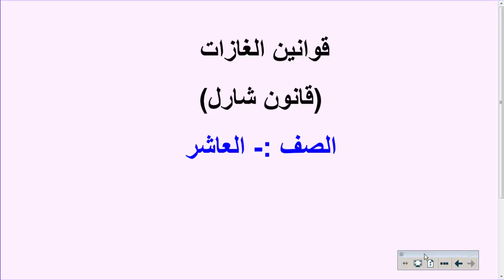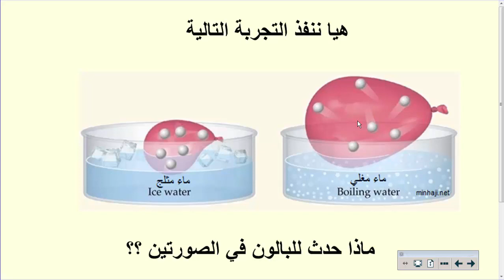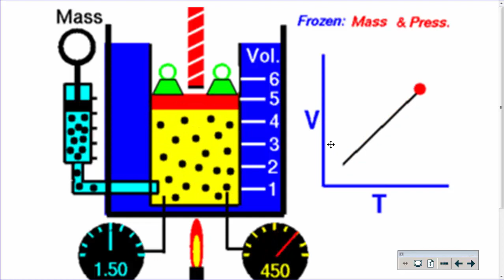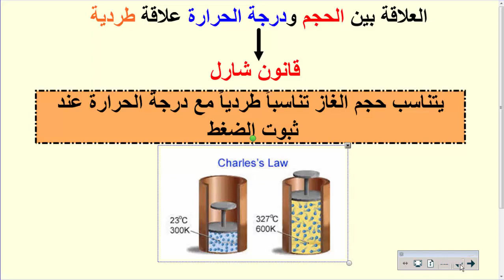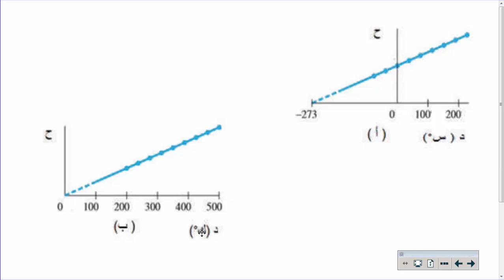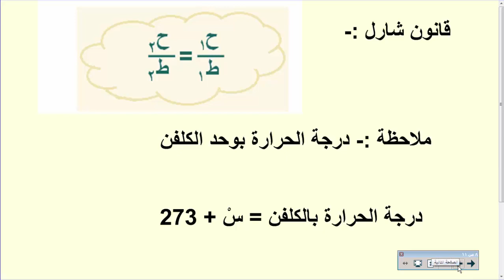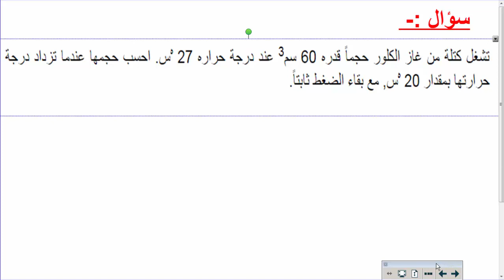قانون شارل الصف العاشر فيزياء